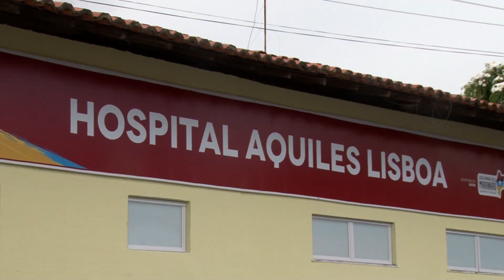(Edição 20/05/21) Secretário de Saúde fala da possibilidade de uma terceira onda de Covid-19